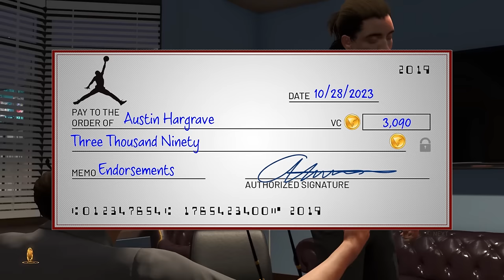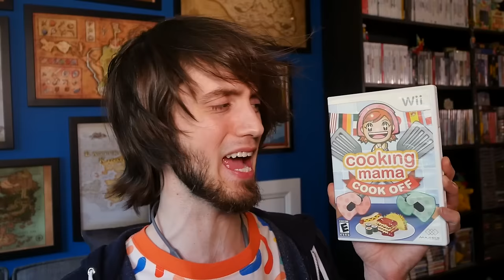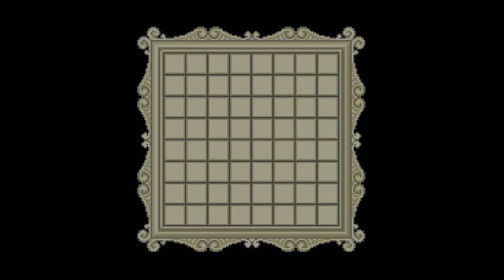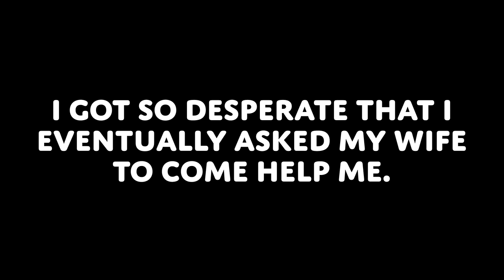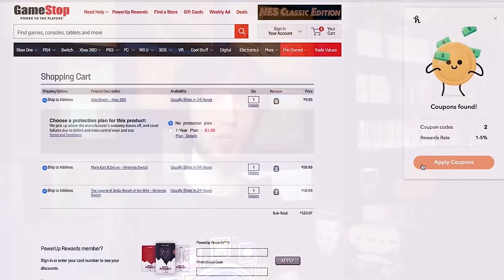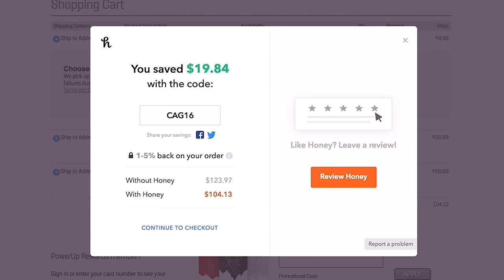SELL-OUT Video Games! - PBG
Its 10 million members save an average of $28.61 on stores like Amazon, eBay, and Gamestop. PeanutButterGamer skips games like Pepsiman and plays some less discussed games with excessive product placements instead!

Peebs plays some sellout games!